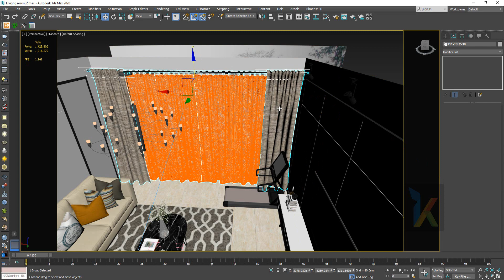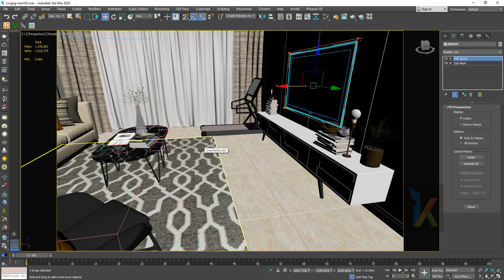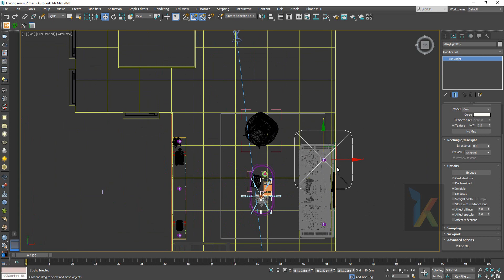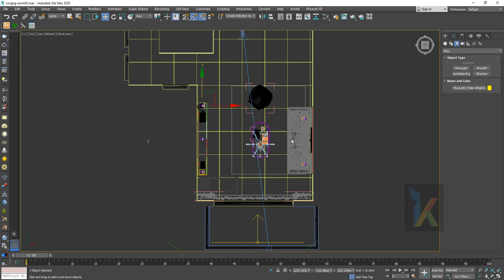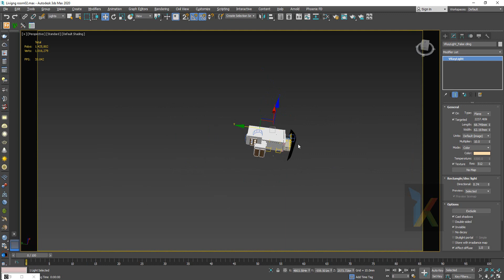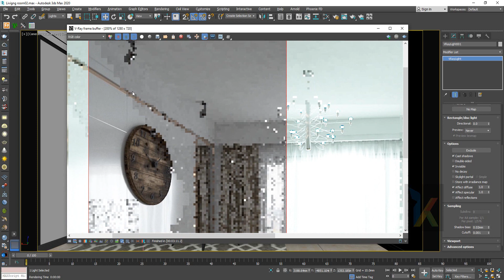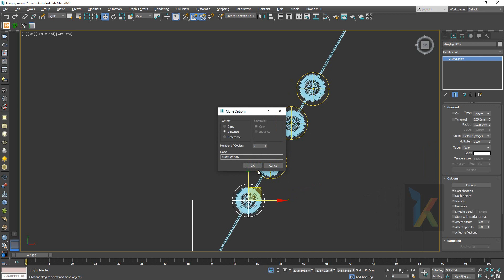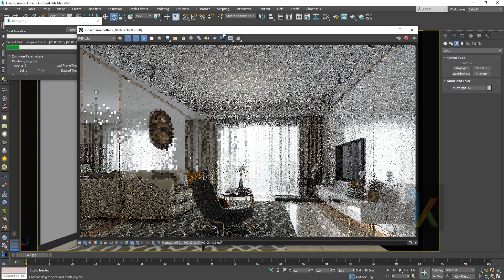Living Room in 3ds Max and VRay II Ek baar zaroor dekhna ye VRay ka Video II New Experiment in Light